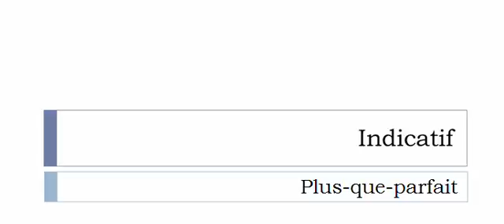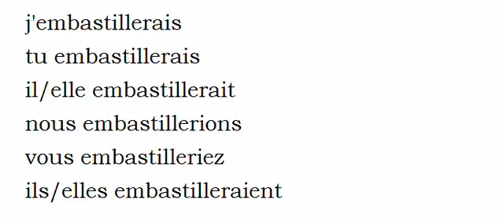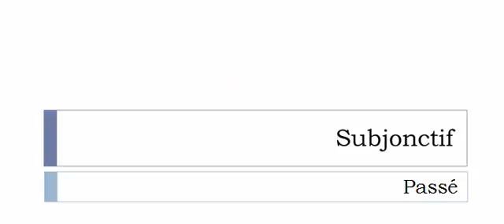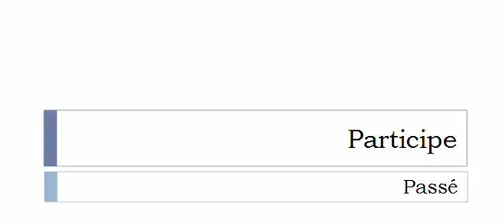เรียนรู้ภาษาฝรั่งเศส = การผันคำกริยา = Embastiller